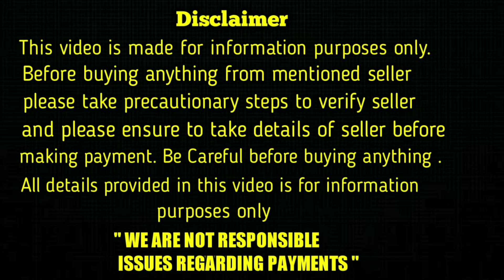top quality Golden Retriever Puppies for sale in telugu/ 73865 18100 /aj pets